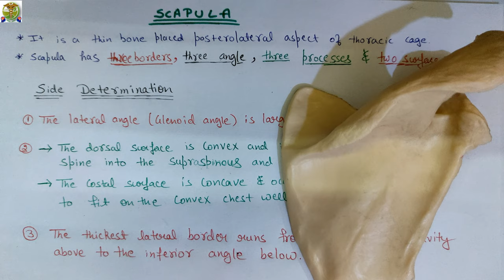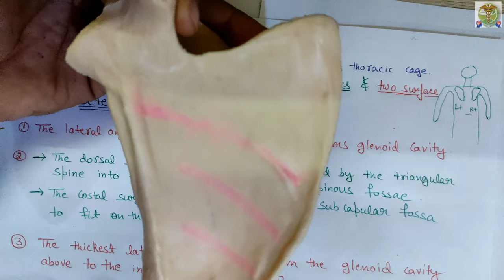scapula anatomy l Side determination l PART-1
Side determination of scapula easy explanation.